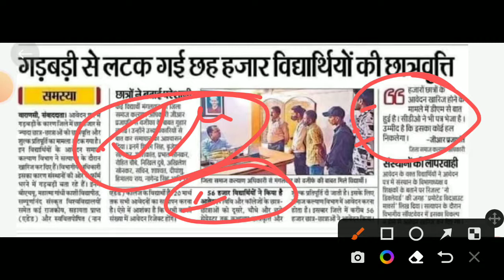up Scholarship latest news today || up Scholarship status 2021- 22 || Bed scholarship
Kaise pata Karen kab aaegi scholar
UP scholarship payment status kaise check Karen
UP scholarship status 2022 kaise check Karen
UP scholarship correction kaise karen
Up bed scholarship latest news
Kab aaegi bed scholarship
UP scholarship latest news
UP scholarship breaking news
Post matric scholarship latest news
Pre matric scholarship latest news
BA BSc BCom ma MSc m com bed ITI scholarship latest news
B.Ed scholarship
Graduation post graduation scholarship
Diploma scholarship
UP scholarship kitni aati hai
Kab se aaegi scholarship
Kitni bar aati hai scholarship
Scholarship
Good news for scholarship
Up bed
Csjmu bed
Agra University
Bed
Bed big breaking
Up bed latest update
Csjmu bed latest update
BA exams
Bsc exams
University exam
Up bed 2021
Up bed promotion news
Up bed chatra hue. Promote
Bed student promote
Up bed
Bed student promote
Bed latest news
University exam
University students hue promote
University students
University exam promotion
Bed 2020 promote news
Bed 1st year student promote
Bed student promote second year exams
Bed first year promote news today
Bed promote news latest update
B.ed promote news
2020 bed students  promote

Up bed University exams
University exams latest news
Up bed first year promotion news
Up bed final year promotion news
Bed exam update

UP BED 1ST YEAR OFFICIAL EXAM DATE/कब होगे बीएड पेपर/up bed University exam 2021

Lucknow university up bed
Up bed kanpur University
1st year promote up bed
Up bed fees
Up bed fees in 2021
Up bed 1st year fees in 2021
Up bed 2nd year fee in 2022
Up bed fees
Up bed
Bed exam kab se hogi
Kitni padegi bed ki fees
Bed ke exam kab tak hoge
2nd year valo ke exam kab se hoge
Bed first year valo ke exam kab se hoge
Bed
Bed latest update
Bed 2022

UP BED UNIVERSITY EXAM 2021|UP BED STUDENT PROMOTE & PRACTICAL NEWS
Up bed promote student
Up bed student promote hoge ya nahi
Bed promotion news
Bed student kab promote hoge
Csjmu university bed exam
Csjmu bed
Lucknow university bed exam kab hoge
Lucknow university bed student promotion news
Up bed exam date latest update
Kab hoge up bed exam
Kaise kare bed exam ki taiyari
Csjmu exam date
Csjmu exam date
Csjmu bed exam date
Study with Anchal
How to prepare for bed exam
Bed exam latest update
Up bed exam date with proof
Bed exam kab hoge
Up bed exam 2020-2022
Up bed 1st year exam date
Up bed 2nd year exam date
Up bed 1st & 2nd year syllabus